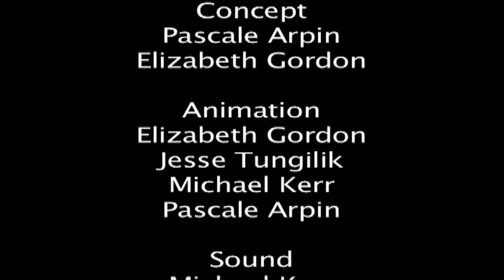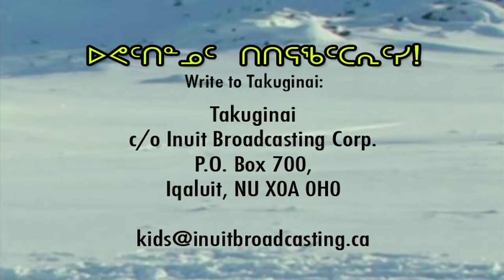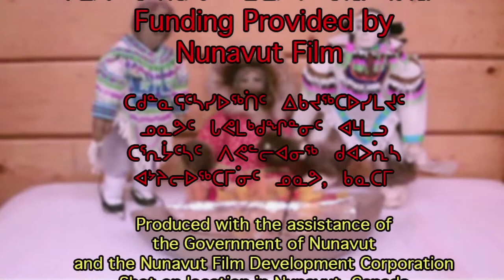Inuit Dolls (Takuginai Web Series)